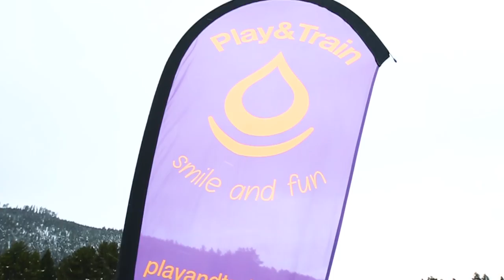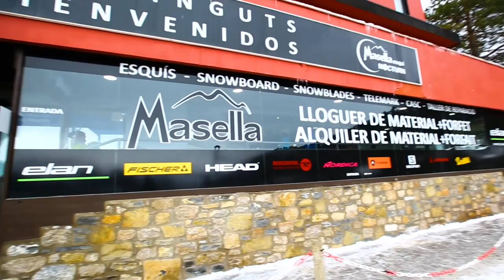Catalonian Pyrenees: La Molina and Masella, Spain [Skiing in Spain]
"La Molina and Masella in the Catalonian Pyrenees

In ths video we take you to the Eastern Catalonian Pyrenees to explore the ski resorts of La Molina and Masella. Travel Dudes videographer, Greg Snell, spent two days based out of La Molina creating this video. If you're in the region or heading that way we hope this gives you a great idea of what to expect!!

Cheers!!

Also big shout out to Costa Brava and the Girona Pyrenees Tourism Board for making this experience possible!!

Travel Dudes
For Travelers, By Travelers!